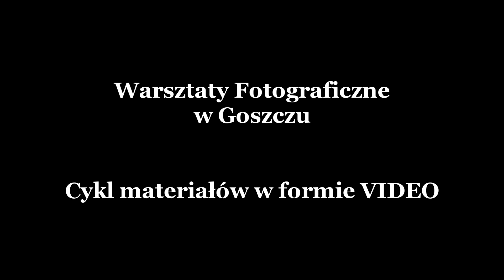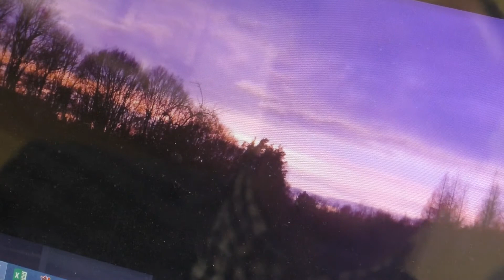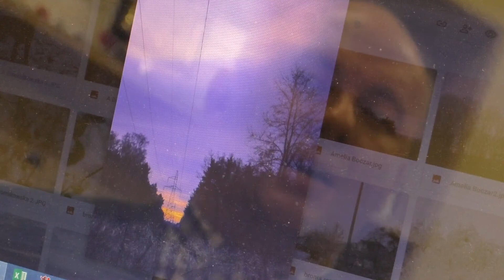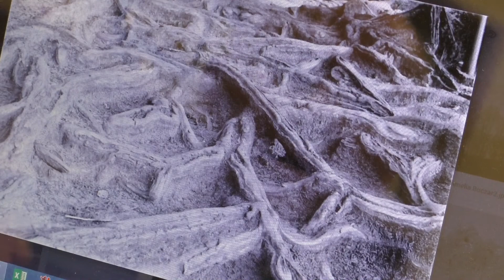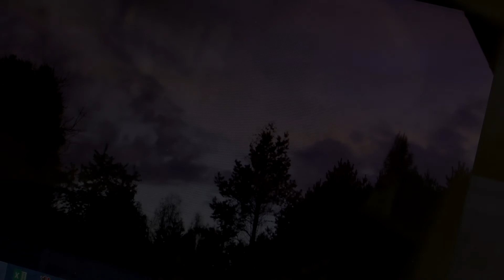Warsztaty Fotograficzne online - Goszcz; odcinek 5 (Pejzaż - komentarz do zdjęć)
Kuźnia Kultury w Goszczu
Warsztaty fotograficzne 2020